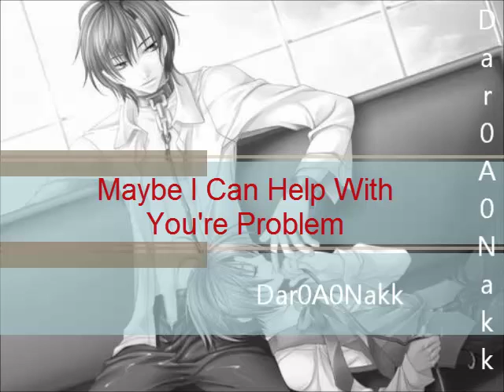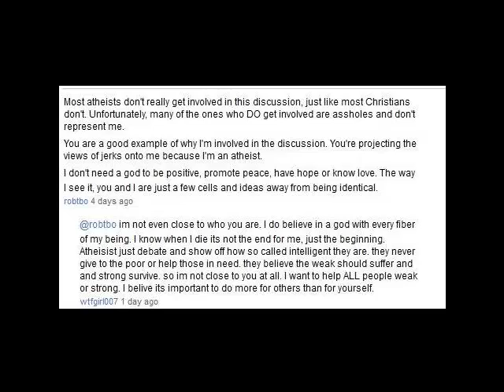Maybe I Can Help With Your Problem